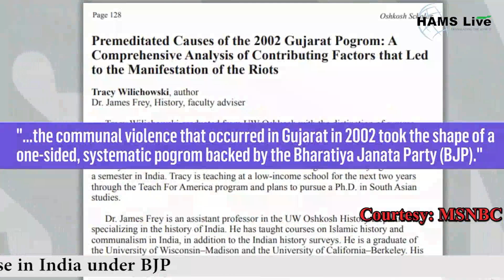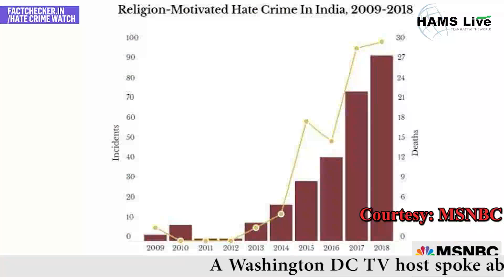A Washington DC TV host spoke about the alarming fascist rise in India under BJP | Hams Live News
A Washington DC TV host spoke about the alarming fascist rise in India under BJP

Mehdi Hasan television host from Washington DC spoke on his show, clearly distraught about how Narendra Modi and his party the BJP are bent on creating a lost Hindu Kingdom called Hindu Rashtra, openly championing Hindu nationalists’ supremacist ideology.  He said in alarm that scholars are now literally warning about an impending genocide in India.

Hasan said in his show that minorities, such as Muslims, Christians, and others are facing the greatest threats to their existence.  He pointed out that Mahatma Gandhi was assassinated by Nathuram Godse from the RSS who are Hindu nationalists.

Drawing a parallel to the white supremacists in the USA, who are still the fringe, he said in horror, imagine if the white supremacists could get trained and get politically organized as is the RSS who were founded in 1925, deeply into the politics of Mussolini and Hitler.

He said a senior member of the RSS, Palash Ghosh wrote an article gloating about the race pride of Nazi Germany as did Sadashiv Golwalkar who wrote “To keep up the purity of the nation and its culture, Germany shocked the world by her purging the country of Semitic races – the Jews. National pride at its highest has been manifested here. Germany has also shown how well-nigh impossible it is for races and cultures, having differences going to the root, to be assimilated into one united whole, a good lesson for us in Hindustan to learn and profit by”

Mehdi Hasan specified that the Hindutva nationalist movement should not be confused with the religion “Hinduism”.  He said that the 2011 Norway attacks, referred to in Norway as 22 July or as 22/7, by Norwegian far-right domestic terrorist, Anders Behring Breivik  who killed 77 people in dreadful bomb attacks cited Hindutva in his 1500 page manifesto pledging “military support to the nationalists in the Indian civil war and the deportation of all Muslims from India.

Anders Behring Breivik said that the far-right Islamaphobic movements in India and Europe should “learn from each other” because “our goals are more or less identical” and even added a link to the RSS website.

Mehdi Hasan said that while the RSS is scary, what is even more frightening is how politically successful they have been.  He said that during the time of the horrific Gujarat Massacre in 2002, Modi was in charge of Gujarat at the time when police had orders to allow the Hindu mobs to attack the Muslims, kill them, and set their homes on fire.

The pogrom went on for three days, uninterrupted with no help from the government and in fact, the police stood by and watched while the Hindutva mobs burned Muslim homes, stores, hotels, and restaurants. Muslims were burned to death during the raging massacre.  It is estimated between 1000 to 2000 people was killed in Gujarat, with the vast majority being Muslims.

Western researchers have called it a one-sided systemic pogrom backed by the BJP.  Both Indian and International human rights groups say the Gujarat government was complicit and the massacre may have been premeditated and not spontaneous.  Even the US government had banned Narendra Modi from entering the US at that time; however, all this changed once he became prime minister in 2014 and they became buddies.

Mehdi Hasan said Barack Obama wrote Modi’s TIME 100 2015 listing Narendra Modi as one of the most influential people in the world calling him a reformer in chief. Trump took it further to the altar tying the knot marrying the far-right politics of the world’s two biggest democracies.

Hasan went on the say meanwhile, in India, since Narendra Modi came into office, hate crimes against minorities have skyrocketed and attacks raged across India inflicted on Christians, Dalits, others, and mostly Muslims now.  Lynchings of Muslims who may have eaten or even transported cows, Muslims are being hacked to death while their attackers chant anti-Muslim slogans while they are dying, Hindu extremist priests calling for the rape of Muslim women.  BBC remarked that unprovoked attacks on Muslims have become routine in India but evoke no condemnation from the ruling political party, the BJP.

Hasan said that the Modi government is complicit in all this, and last week, authorities in Delhi took nine bulldozers and raised down Muslim houses, and shops and destroyed parts of a mosque while the people were inside.